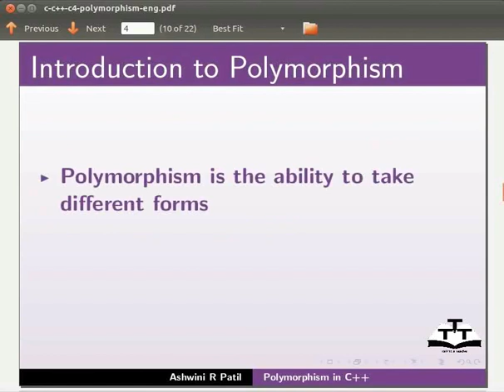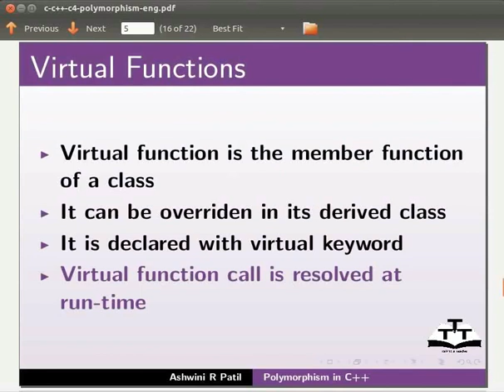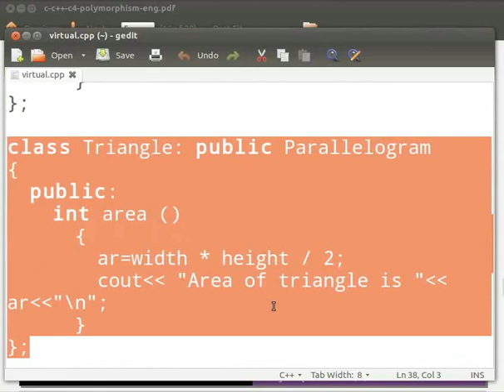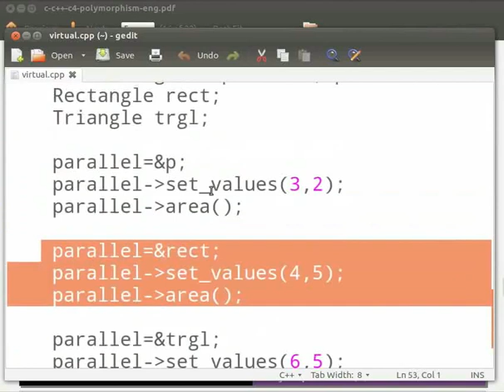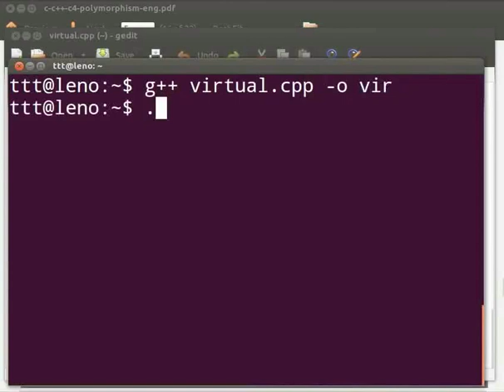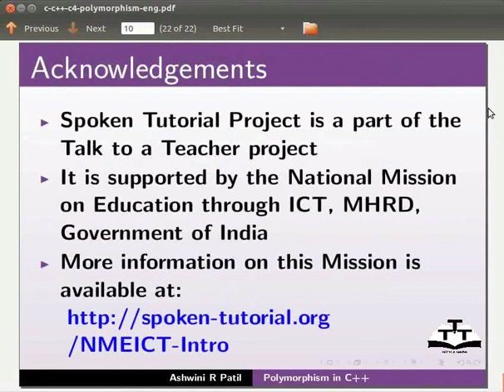Polymorphism - Hindi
C++ में Polymorphism

-Polymorphism

-Virtual मेम्बर्स

-Virtual फंक्शन